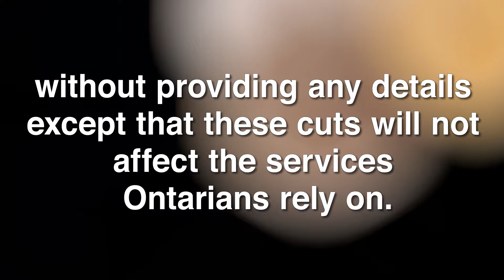Progressive Conservative Cuts to Education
For the kids in our schools, 4 cents on the dollar means a cut of more than 1 BILLION dollars - translating to fewer supports, less money for repairs and even larger classes. On June 7, Vote for Change that Works.